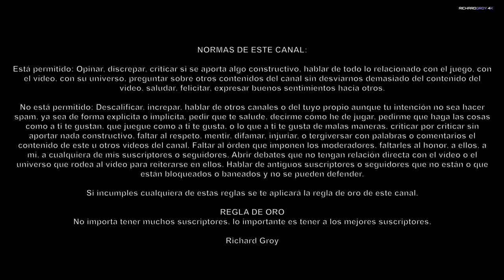Le Tour de France 1988 - Delgado contra 210 Legendarios -Etp 06 Leyenda PS4 PRO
Hoy peleamos con Julián Gorospe del Reynolds y Ángel Arroyo puede darnos una sorpresa agradable.
Varios días de trabajo con el editor nos han permitido recrear fielmente los starters del mítico Tour de Francia 1988 que hace 30 años ganó Perico Delgado. Correremos y competiremos con sus 219 corredores en un perfil de etapas muy similar al del año 1988 con nombres de ciclistas, stats y equipos reales. Jugamos esta ronda mítica en modo leyenda con un pelotón que no vas a reconocer, porque hasta la iA del juego tiene que aprender a correr de nuevo pues los perfiles de los ciclistas son muy distintos a los actuales, pero os garantizo que la experiencia va a ser épica. Y jugamos con la mejor edición de este juego de los últimos tres años, Cyanide Tour de France 2017.
Todos los episodios de El Tour de Francia Consolas 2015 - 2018
Acceso anticipado a nuestros vídeos y emojis personalizados, un chat en directo mensual con los patrocinadores y apoyar el canal haciéndote patrocinador en youtube
Puedes ser suscriptor de nuestro canal de twitch y si tienes amazon prime apoyas mi canal sin coste alguno para ti y obteniendo ventajas, entre otras, podrás ver los vídeos de últimos directos, directos sin publicidad en twitch, obtener complementos para juegos, etc.
¡¡Gracias!! Aunque no esté en directo, mientras grabé tu nombre quedará impreso en el vídeo que en ese momento esté grabando.
My Setup:
i7 8700K + Asus Rog Maximus X Hero + 32 Gbs Ram PC 2400 + Gigabyte GTX 1080 G1 Gaming Pro + SSD Drives + Samsung HDR Oled + Windows 10 Creative Edition Last Update

Published by Focus Home Interactive. Developed by Cyanide SA. Tour de France, Le Critérium du Dauphiné, Paris-Nice, La Flèche Wallonne, Liège-Bastogne-Liège, Paris-Roubaix, Paris-Tours are registered trademarks of Société du Tour de France or Performance Sport Organisation.

NORMAS DE ESTE CANAL:

Está permitido: Opinar, discrepar, criticar si se aporta algo constructivo, hablar de todo lo relacionado con el juego, con el vídeo, con su universo, preguntar sobre otros contenidos del canal sin desviarnos demasiado del contenido del vídeo, saludar, felicitar, expresar buenos sentimientos hacia otros.

No está permitido: Descalificar, increpar, hablar de otros canales o del tuyo propio aunque tu intención no sea hacer spam, ya sea de forma explícita o implícita, pedir que te salude, decirme cómo he de jugar, pedirme que haga las cosas como a ti te gustan, que juegue como a ti te gusta, o lo que a ti te gusta de malas maneras, criticar por criticar sin aportar nada constructivo, faltar al respeto, mentir, difamar, injuriar, o tergiversar con palabras o comentarios el contenido de este u otros vídeos del canal. Faltar al órden que imponen los moderadores, faltarles al honor, a ellos, a mí, a cualquiera de mis suscriptores o seguidores. Abrir debates que no tengan relación directa con el vídeo o el universo que rodea al vídeo para reiterarse en ellos. Hablar de antiguos suscriptores o seguidores que no están o que están bloqueados o baneados y no se pueden defender.

Si incumples cualquiera de estas reglas se te aplicará la regla de oro de este canal.

REGLA DE ORO
No importa tener muchos suscriptores, lo importante es tener a los mejores suscriptores.

Richard Groy